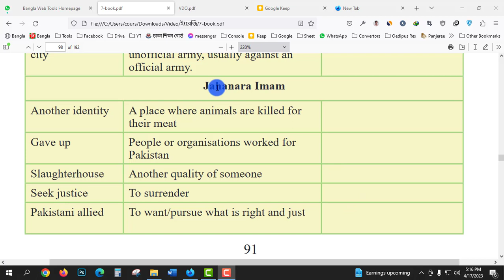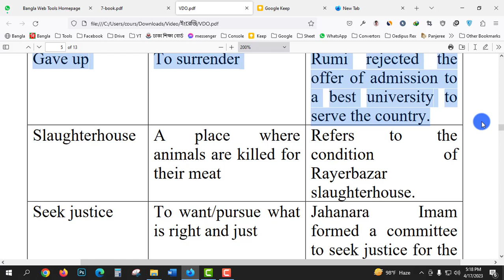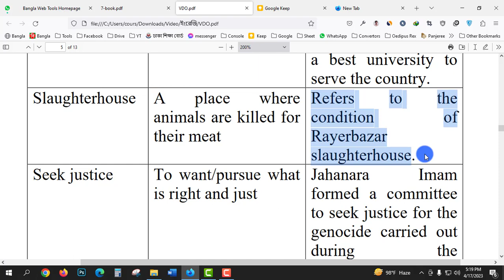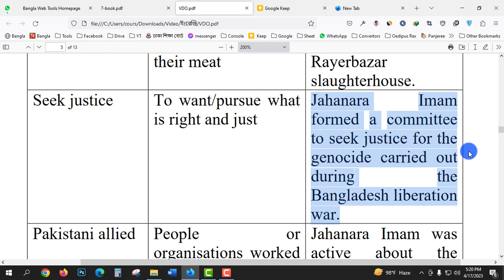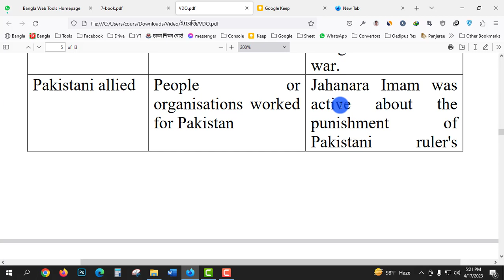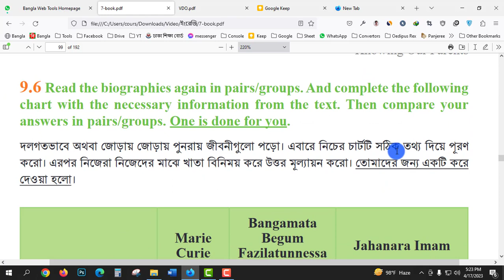Class 7 English Chapter 9.5 Question Answer || Jahanara Imam ছকের উত্তর || Part-6 || Courstika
class 7 english chapter 9.5 question answer : সপ্তম শ্রেণির শিক্ষার্থীরা, আজকের এ ক্লাসে তোমরা তোমাদের ইংরেজি বই থেকে class 7 english chapter 9.5 সম্পর্কে জানতে পারবে। সম্পূর্ণ ক্লাসটি আমি বাংলা অর্থসহ তোমাদের বুঝিয়ে দিয়েছি।